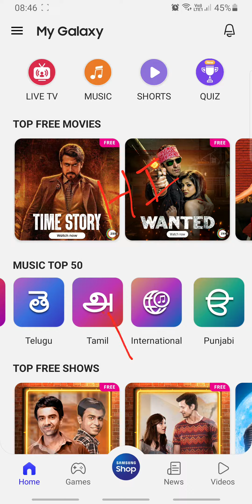Foodie Zone Quiz Answers Today 26 SEP | Samsung My Galaxy App Quiz Answers Today | RightInfo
How To Play Samsung My Galaxy Quiz:
Step1: Download "My Galaxy" App by SAMSUNG from play store
Step2: Login with your mobile number
Step3: Click on "Quiz" icon to play quiz
Note: Results Will Be Announced Next Day.

👉🏼 NOTE !

👉🏼 NOTE !